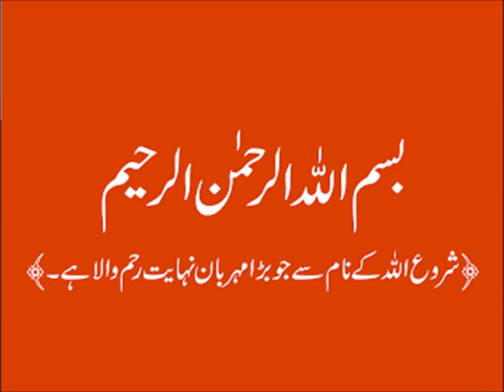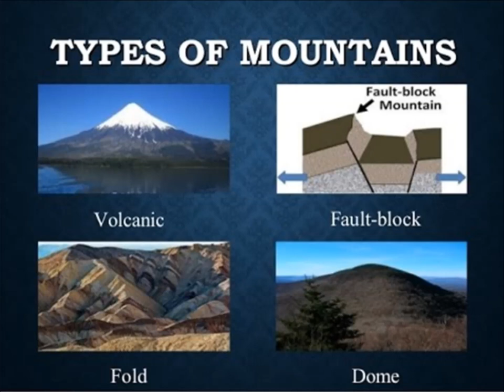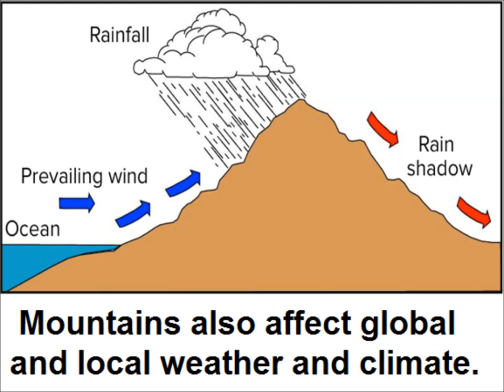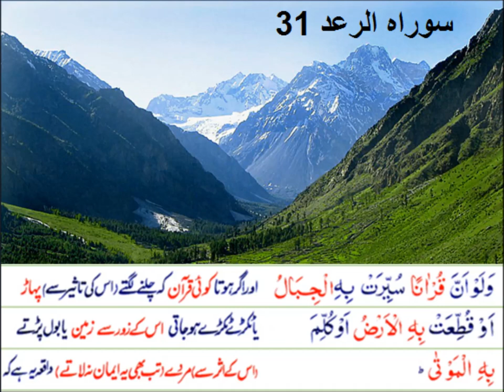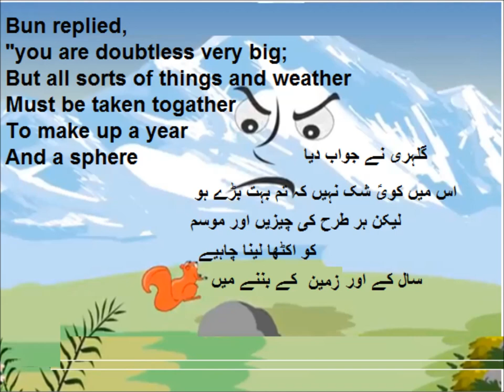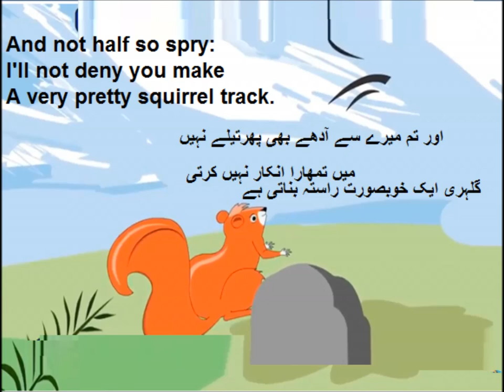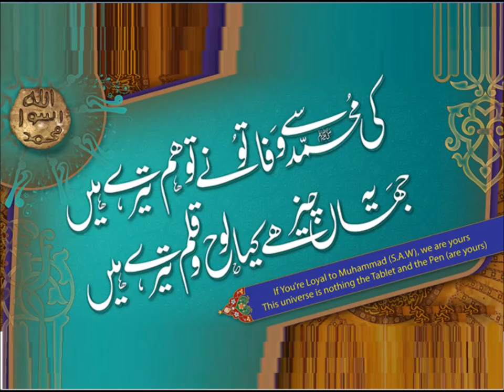The Mountain and the Squirrel/English in Urdu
English poem The mountain and Squirrel for grade 5 kids in urdu.